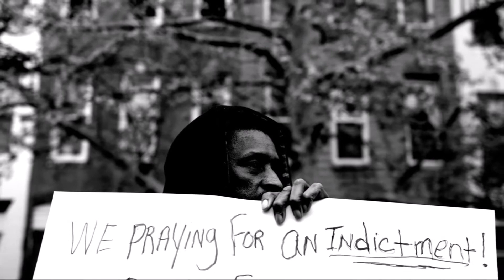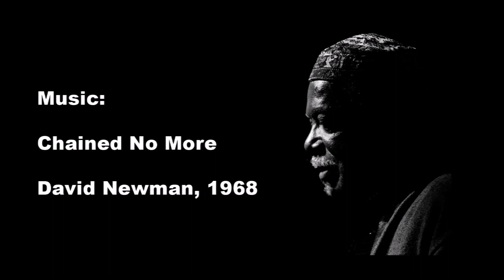BALTIMORE: Chained No More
Life, death, and the fightback - America in 2015